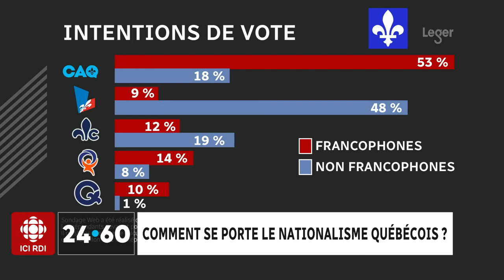24•60 | Comment se porte le nationalisme québécois?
Chaque parti veut être le champion du nationalisme québécois. Comment se porte-t-il en 2022? Le documentaire « Bataille pour l'âme du Québec » explore la question.

Anne-Marie Dussault en discute avec la réalisatrice Francine Pelletier et le professeur Jacques Beauchemin.